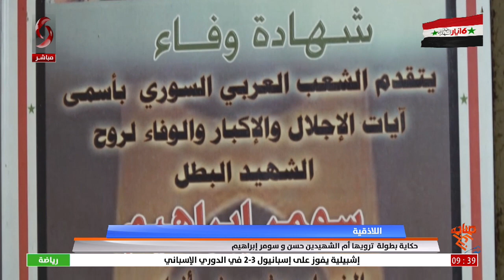حكاية بطولة ترويها أم الشهيدين حسن وسومر إبراهيم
تقرير: مازن محمد